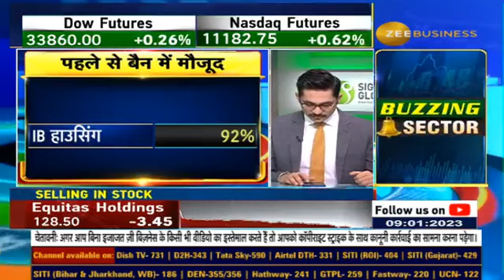Fno Ban Update | These stocks under F&O ban list today - 9th January 2023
✨F&O बैन से बेनिफिट...

कौनसे स्टॉक्स F&O बैन में बने रहेंगे?

कौनसे स्टॉक्स 'EXIT'ले पाएंगे?

कौनसे स्टॉक्स कर पाएंगे नई एंट्री?

जानिए F&O बैन से बेनिफिट में आशीष चतुर्वेदी से...

AnilSinghvi